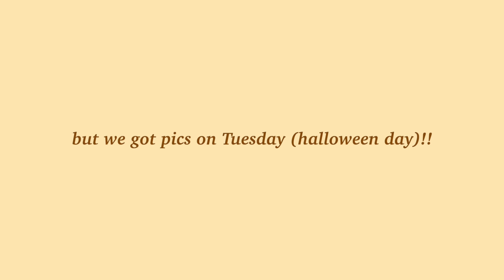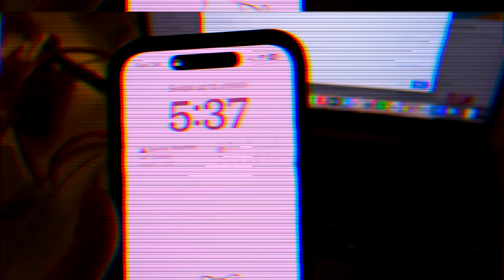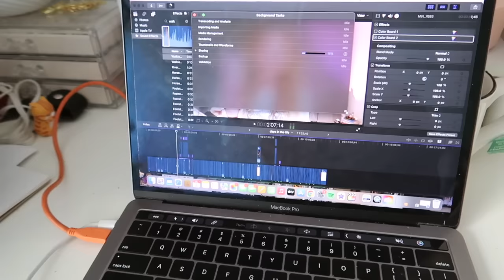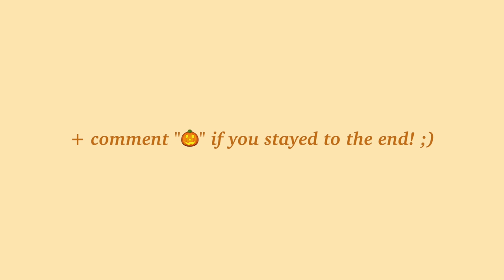PRODUCTIVE FALL DAYS IN THE LIFE: living in nyc, halloween, room updates, morning routine & college!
hey guys!! this is a PRODUCTIVE FALL VLOG & WEEKEND/DAYS IN MY LIFE. i take you along productive fall days in college, living in new york city, hanging with friends, halloween weekend, give room makeover updates, my morning routine, & more. subscribe and turn on post notifications for more videos if you want! i upload every sunday!

Thank you Glaze for partnering with me on today's video!

amazon storefront - @katelyndewitt

✰ FAQ ✰
how old are you?
21!!

- katelyn

the support on my channel has been amazing and means so SO much to me!! thank you so much and ily guys!! ❤️❤️